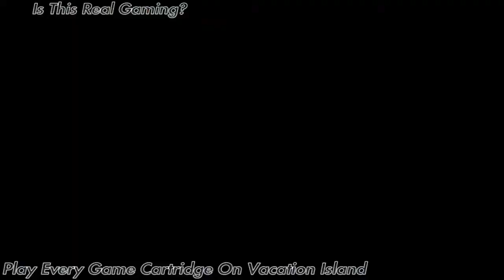Vacation Simulator: 100% Trophy Guide PSVR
What's up everybody? Today we will be getting all of the missable trophies in Vacation Simulator. I have already done guides on how to get all of the memories in each vacation in the game, so there are links below to take you to those. I hope this helps you!

Love Your Look- 00:11
You're A Natural- 00:20
Permission Granted- 00:37
Did You Know...- 00:46
This Vacation Brought To You By...- 1:54
Fish Icing- 4:51
Is This Real Gaming?- 4:58
Mushy Music- 8:59
The World Is Your Oyster- 9:29
Mandatory Socialization- 9:47
Brain Freeze- 14:11